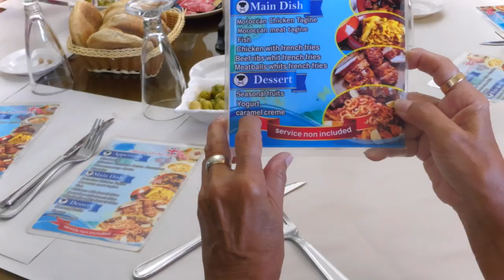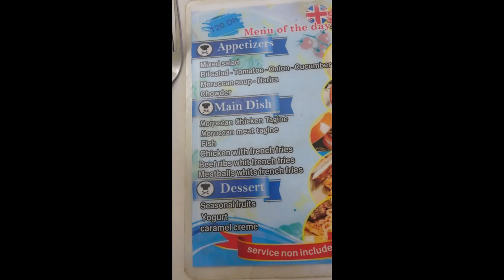Morocco on the go tours lunch onto the Atlas Mountains Hotel #4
Most of the day once we left the Roman ruins was spent on the road so as to make time to the next hotel thinking it is now #4 here is where Millie and the ladies walked into town on their own Too much for me